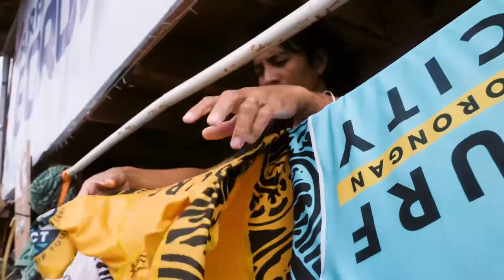PSCT Borongan | Surf In The City Finals Day Surf Highlights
What a year it's been for the PSCT! We want to thank all of the surfers who participated in this year's national tour. You are the reason we are here.

Take a look at Finals Day of the final leg in Borongan to reminisce some of the recent action!

This was also made possible by the Department of Tourism, the Tourism Infrastructure and Enterprise Zone Authority (TIEZA), Cabinet Secretary Karlo Nograles, and Coca-Cola Beverages Philippines Inc.

Any redistribution or reproduction of part or all of the contents in any form is prohibited, except with my express written permission.